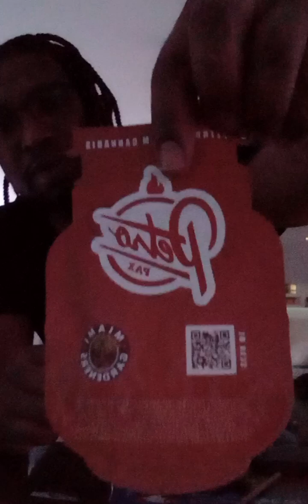bigdohtv roll up +quick GasmanLan music